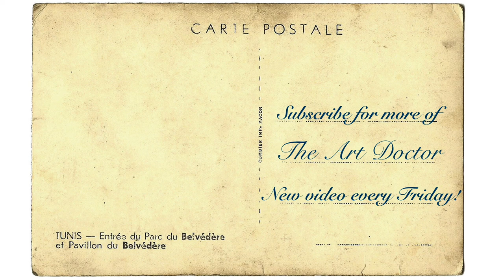Poussin Helps You Ponder: Art Doctor Quickies | Nicolas Poussin, Et in Arcadia ego, 1638-40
Picture this: four shepherds living in a utopia come across a gravestone. What the heck is THAT? Ponder with them, and enjoy the most colourful painter of the baroque period.

Follow The Art Doctor on Instagram: @TheArtDoctor2
I’m on TikTok too! @the_art_doctor